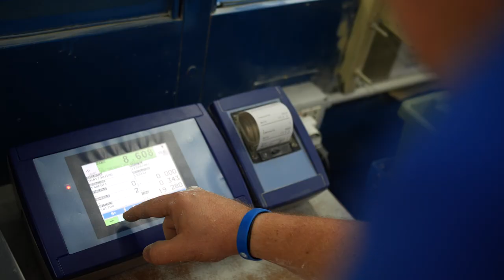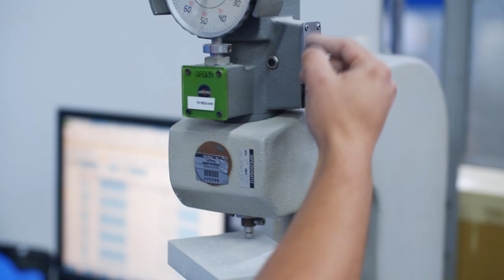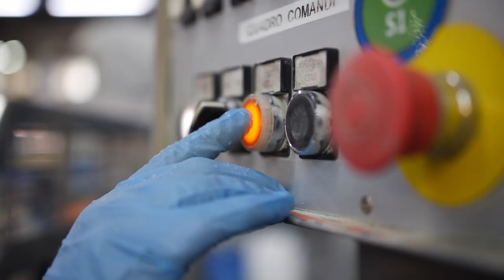Made by Me, Inspired by Norton - Caronno, Italy (Italian)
Dai un occhio dietro le quinte del nostro stabilimento di mole Norton a Caronno in Italia, qui incontrerai le persone che ogni giorno con cura, realizzano i tuoi prodotti di fiducia.